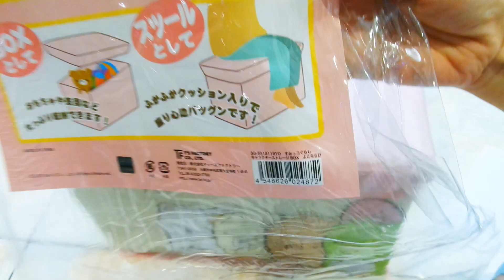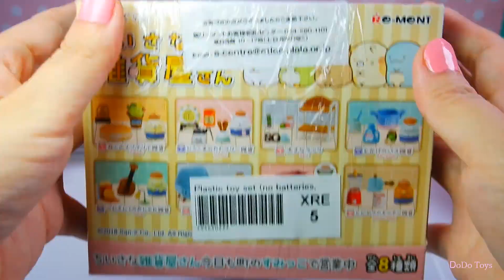角落生物 空運來台 開箱介紹 直接從日本網站買東西 注意事項 Sumikko Gurashi すみっコぐらし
搜尋時請打角落生物關鍵字 ： Sumikko Gurashi